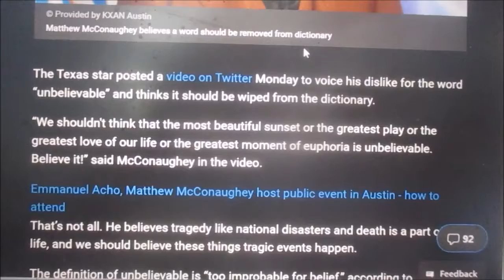Unbelievable! A Prius And A Tesla! (17 May 2022) Vlog MN